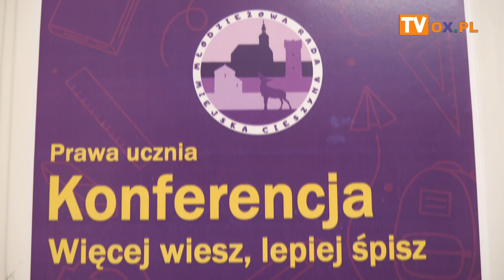"Więcej wiesz, lepiej śpisz"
Dom Narodowy w Cieszynie 23 lutego 2024 roku
Konferencja pt. "Więcej wiesz, lepiej śpisz" i dotyczy ona przestrzegania praw uczniów w szkołach. W konferencji biorą udział udział eksperci z Kogutorium oraz Stowarzyszenia Umarłych Statutów.